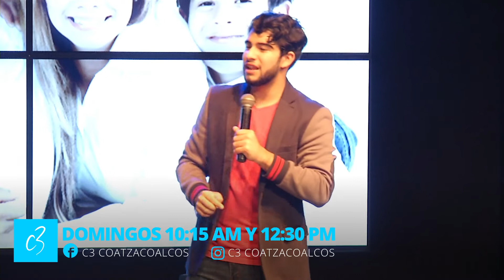Hijo te amo - Claudio Martínez